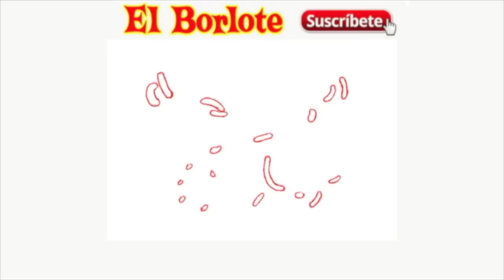Dalilah Polanco se Lamenta Porque no le Pudo Endosar un Hijo a Eugenio Derbez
Aunque ha pasado más de una década que mantuvo una relación sentimental con Eugenio Derbez, la actriz Dalilah Polanco sigue lamentándose porque no pudo tener un vínculo mucho más allá con el comediante, pues de haber tenido un hijo con
él, actualmente Dalila tendría la vida resuelta, pues el famoso intérprete de la “Familia Peluche” ahora cobra en dólares y el dinero le sobra.